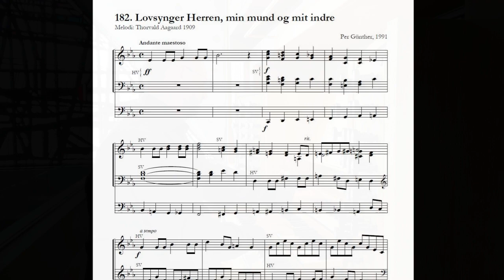Per Günther: Lovsynger Herren - orgelkoral